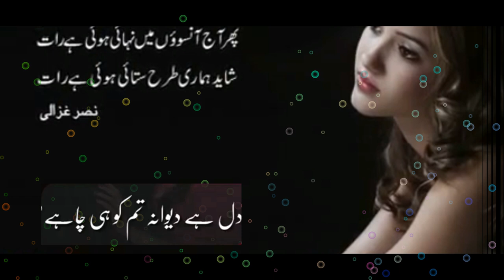Tum Mere Chahat Ho Sada Bahar Song For WhatsApp Status From Difference Clips